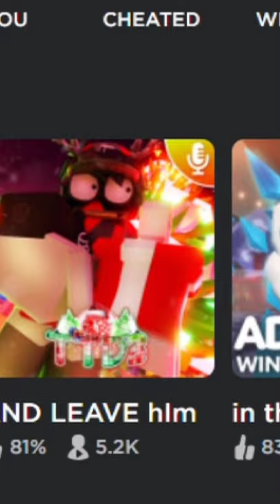I don't think your listening CHANTELLE🤧